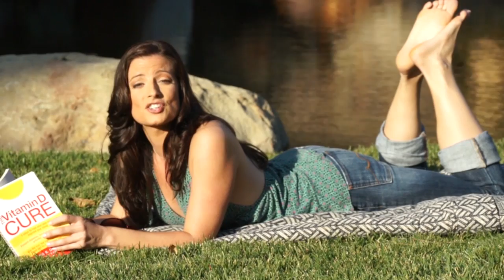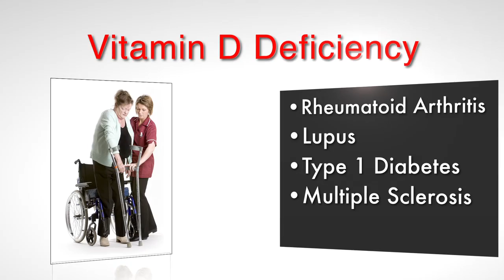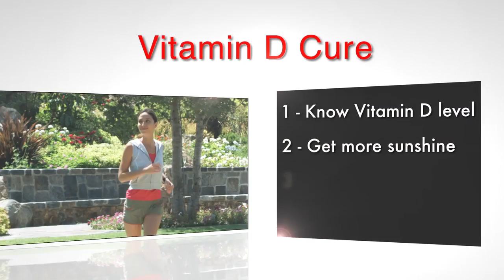The Vitamin D Cure